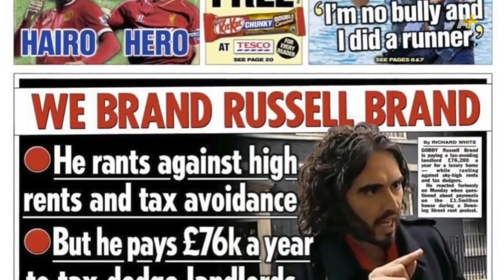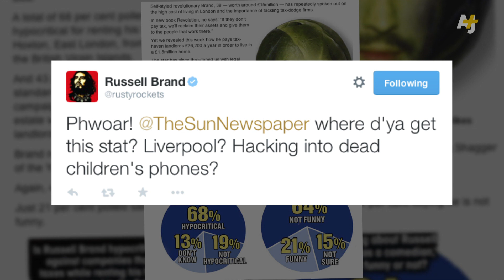Russell Brand Vs. Murdoch’s The Sun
The British twitterati is in a tizzy over a brawl between Russell Brand and Rupert Murdoch’s The Sun. The "manarchist" comedian has been accused of hypocrisy for championing housing rights and decrying tax-evading gentrifiers all while paying rent to a tax-dodging landlord. Find out who's winning here.